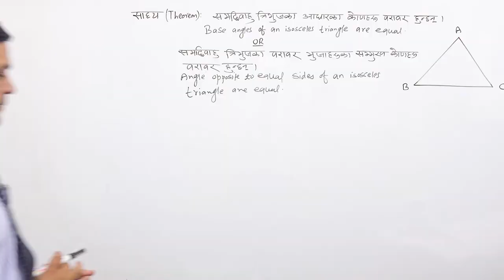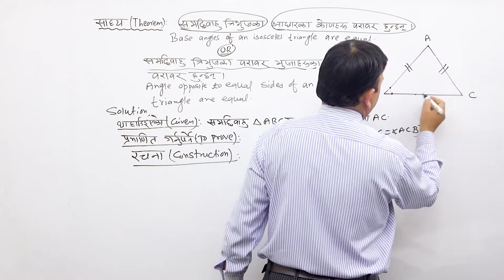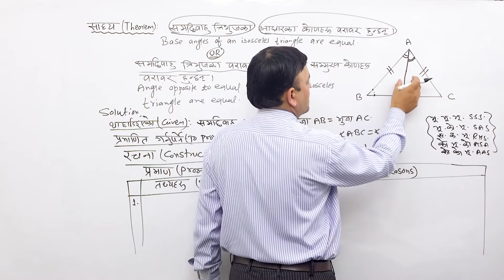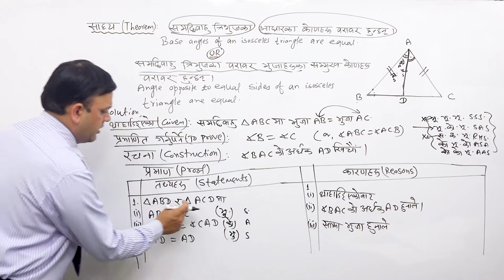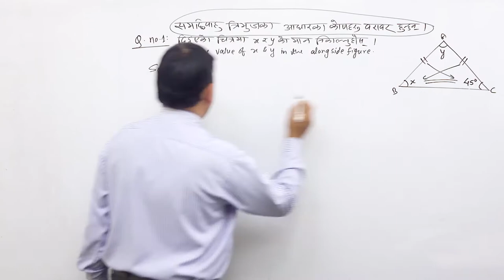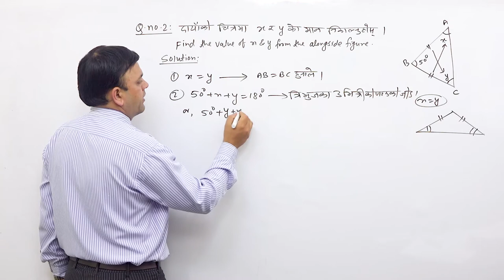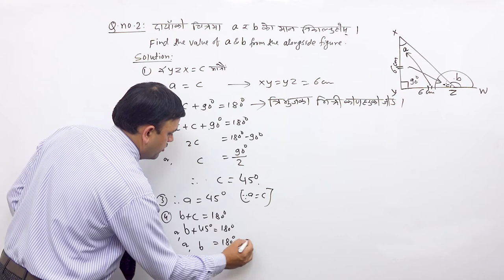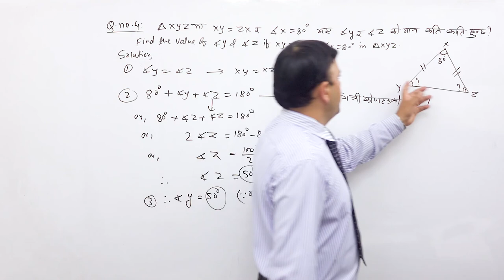Class 9 math Geometry part 5